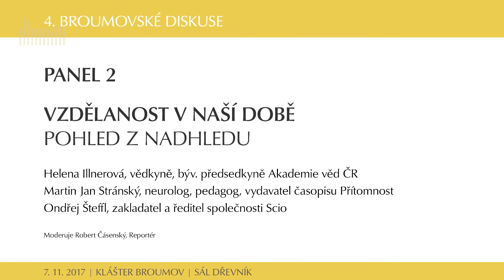4. Broumovské diskuse | Helena Illnerová, Martin Jan Stránský, Ondřej Šteffl | Klášter Broumov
4. Broumovské diskuse
Vize vzdělanosti

Klášter Broumov, 6.–7. listopadu 2017

2. panel
Hosté: Helena Illnerová, Martin Jan Stránský, Ondřej Šteffl
Moderuje: Robert Čásenský

Video: Tomáš Valášek